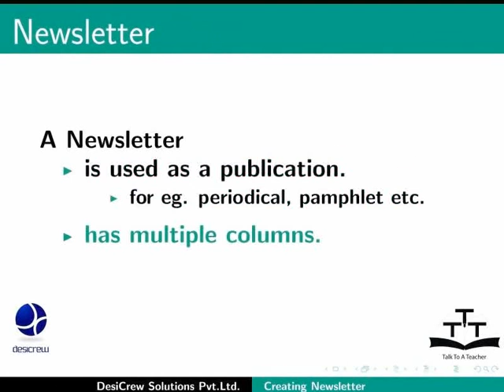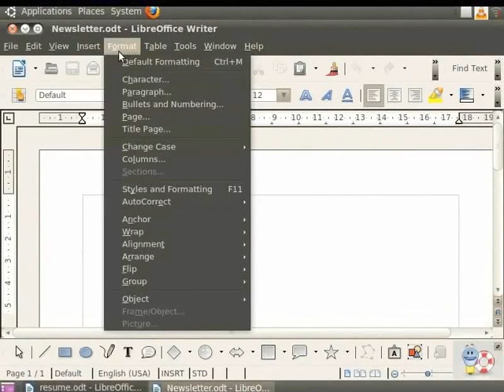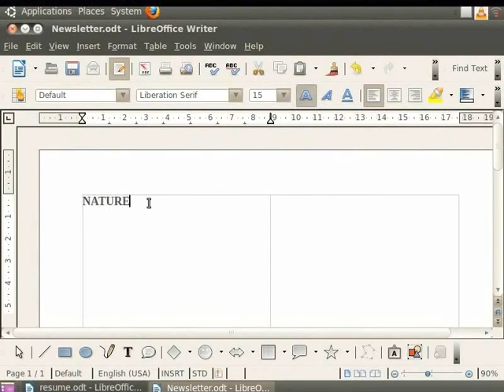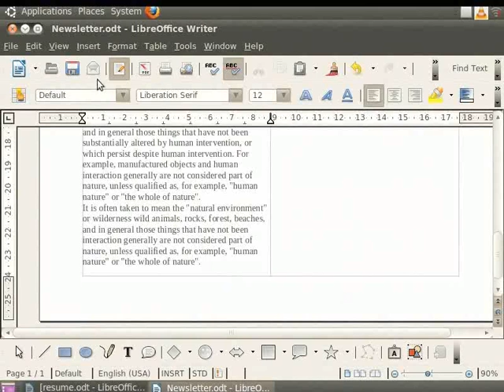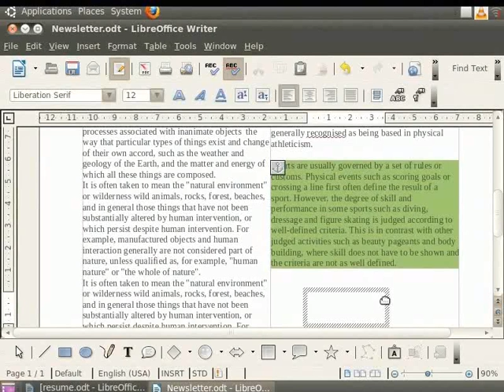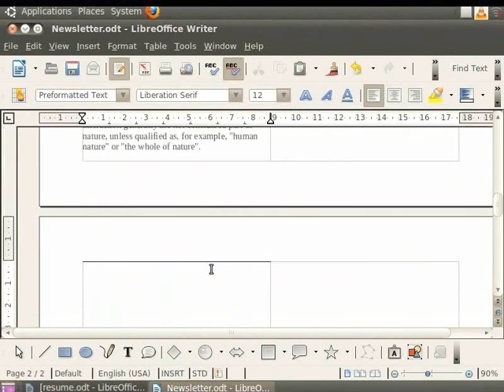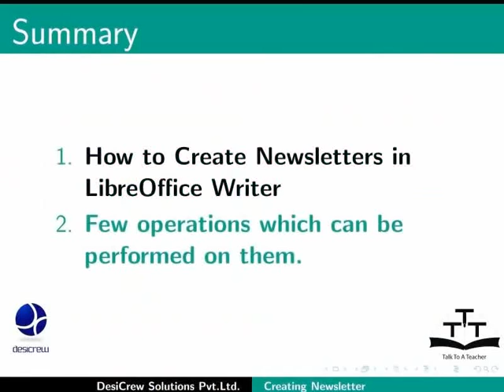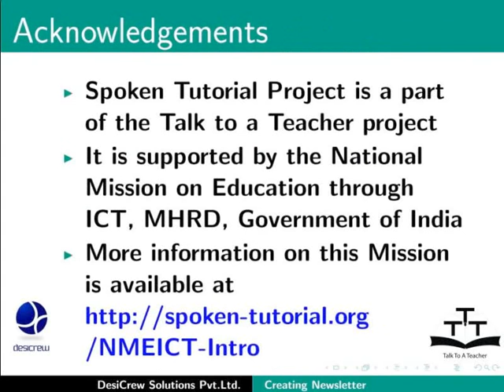Creating newsletter - Sanskrit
विविधाभिः स्तम्भपङ्क्तीभिः सह वृत्तपत्रस्य आरचना अपि च तस्य विशिष्टप्रकाराः।

स्तम्भपङ्क्तौ टिप्पणीरचनं, पदगणना, अक्षरपरिष्करणम् इत्यादिविकल्पान् डेस्क्टाप् टूल् इव उपयोक्तुं शक्यते।